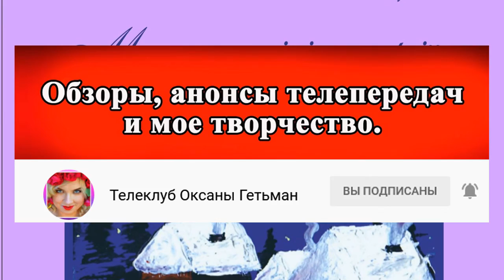ОБЗОР Від пацанки до панянки. Випуск 9. Сезон 5 – 26.04.2021. – ПОЛУФИНАЛ – АНОНС – РАЗБОР – ОБЗОР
АНОНС 9 СЕРИИ шоу От пацанки до панянки 5 сезон. Від пацанки до панянки 5 сезон 9 серія анонс.

Канал о таких шоу, как ПАЦАНКИ, ХОЛОСТЯК